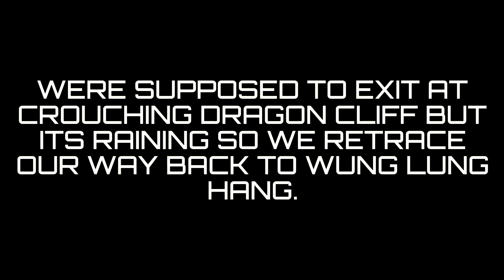Dragon’s Jaw cliff,Lantau Island